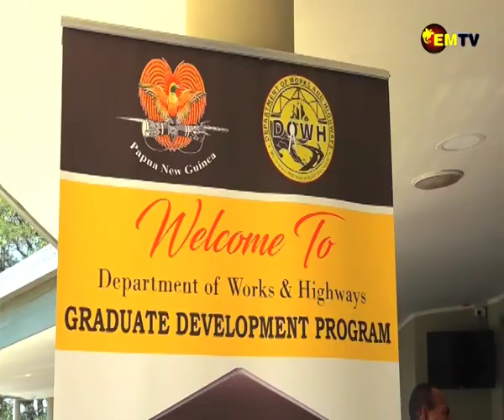CIVIL ENGINEERS GRADUATE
Two women were part of thirteen Civil Engineers who graduated today with certificates for successfully completing four years of the Graduate Development program by the Department of Works & Highways.
The thirteen graduates were the first intakes of the Graduate program by the department of works and highways.